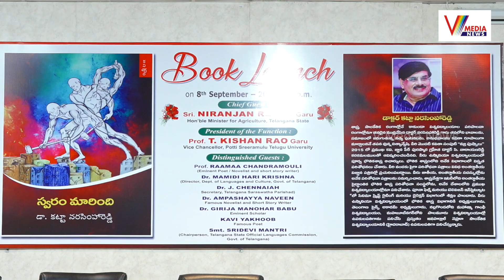సాంకేతిక విద్యకు సాహిత్యం తోడైతే అద్భుతాలు జరుగుతాయి | V Media News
Watch Now : సాంకేతిక విద్యకు సాహిత్యం తోడైతే అద్భుతాలు జరుగుతాయి | V Media News